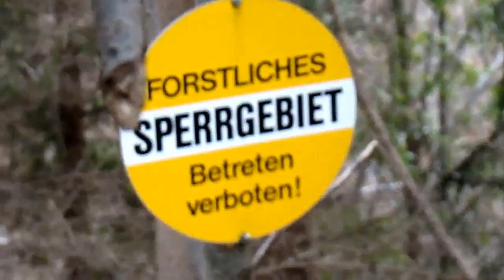Walking in the RESTRICTED AREA